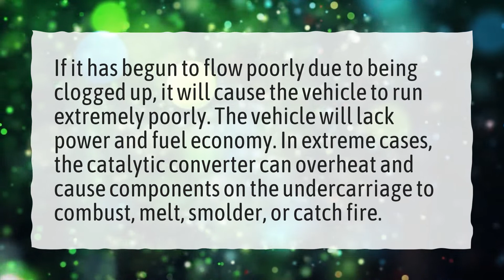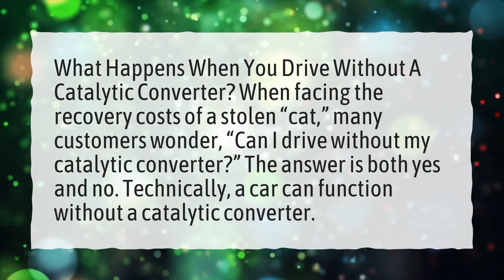What happens if I don't replace my catalytic converter?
More About Can You Drive A Car With A Bad Catalytic Converter? • What happens if I don't replace my catalytic converter?